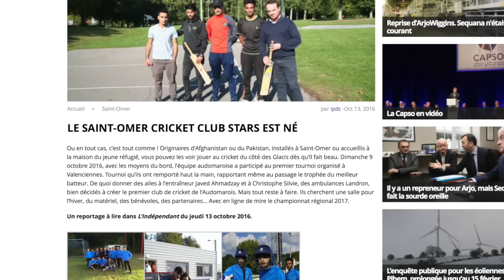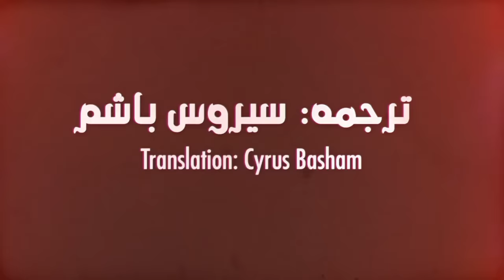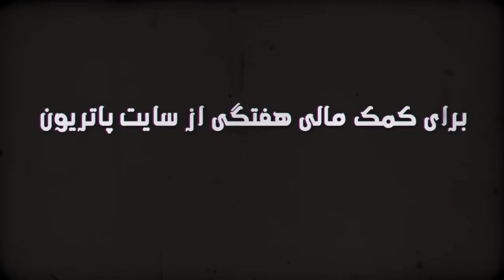ترامپ و راست مذهبى مسيحى ـ آن روى ديگر سكه اسلام سياسى؛ برنامه نان و گل سرخ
ترامپ و راست مذهبى مسيحى ـ آن روى ديگر سكه اسلام سياسى
مصاحبه با كرالاين فورست٬ سكولاريست فرانسوى در مورد ۲ سالگرد حمله به چارلى هبدو و آزادى بيان
تحلیل اخبار: حمله ترامپ و سياست هويت تراشى
فتوای احمقانه: نماز براى متوقف بلاهای طبیعی
لحظه زيبا: کریکت پناهندگان افغان در شهرى در فرانسه
ترجمه: سيروس باشام
زیرنویس: بهرام م